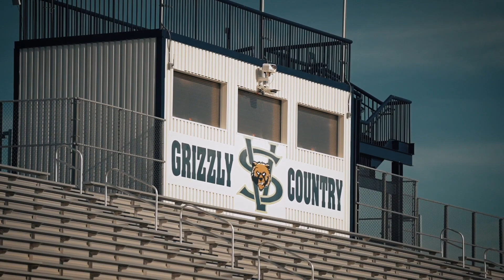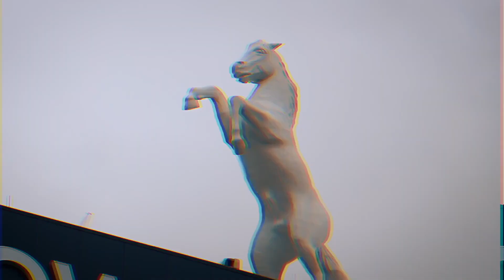The Las Vegas Raiders are in SERIOUS Trouble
I love the NFL and I love to make NFL videos. On my channel you will find player breakdowns, what ifs, history, and anything else I can think of to keep you entertained.

SOCIAL
🎧 - PODCAST: Coming Soon!